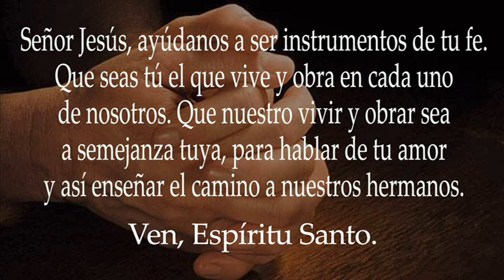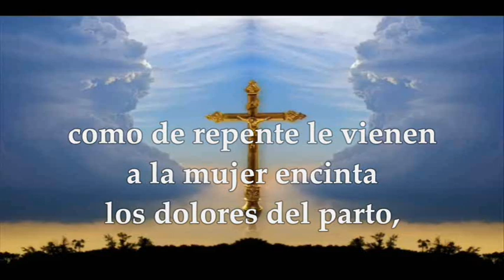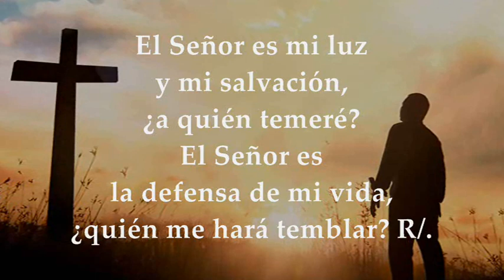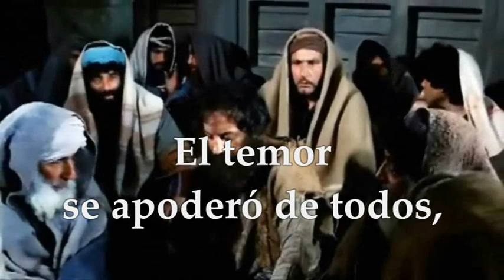LECTURAS Y EVANGELIO MARTES 5 DE SEPTIEMBRE DE 2023 | MARTES XXII T.ORDINARIO | LUCAS 4,31-37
EVANGELIO Y LECTURAS EUCARISTÍA MARTES 5 DE SEPTIEMBRE DE 2023 MARTES VIGÉSIMA SEGUNDA SEMANA DEL TIEMPO ORDINARIO Primera Lectura: De la primera carta del apóstol san Pablo a los Tesalonicenses 1Ts 5,1-6.9-11 Salmo 26,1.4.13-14 R/. Espero gozar de la dicha del Señor en el país de la vida Evangelio según san Lucas 4,31-37